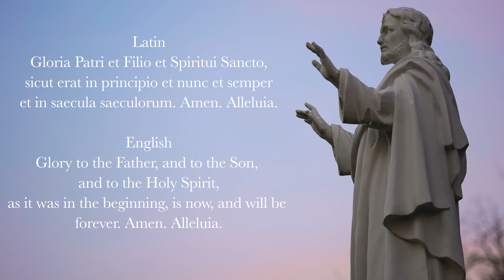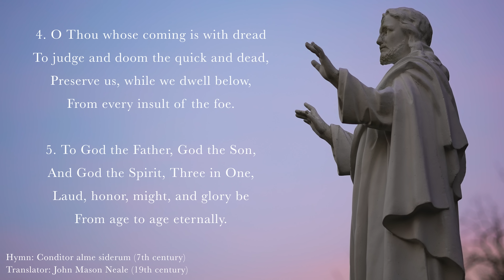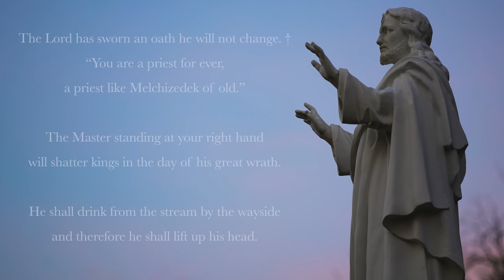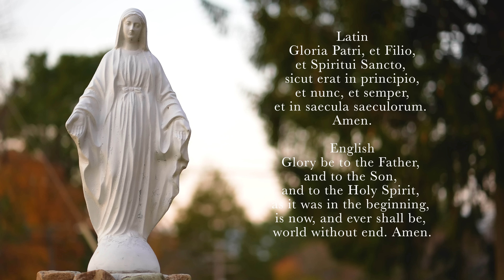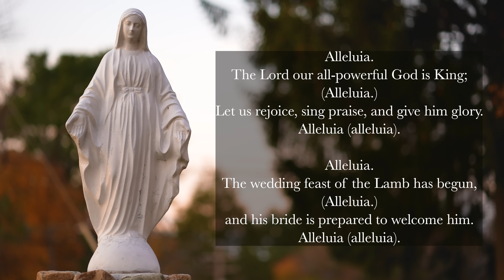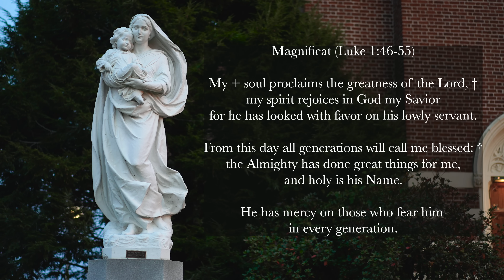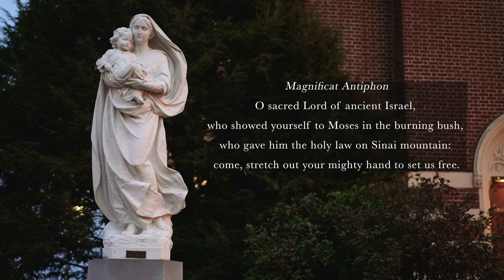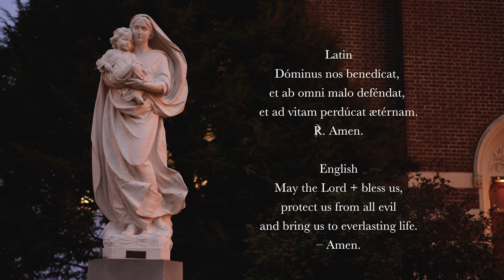12.18.2022 Vespers, Sunday Evening Prayer of the Liturgy of the Hours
Vespers, Evening Prayer for the 4th Sunday in Ordinary Time, December 18, 2022.

00:00 Deus in Adjutorium
00:39 Hymn: "Creator of the Stars of Night." ("Conditor alme siderum." 7th Century Latin). Translation by J.M. Neale 19th Century.
02:35 Psalm 110:1-5, 7
04:42 Psalm 112
07:40 Canticle: Revelation 19:1-7
10:09 Reading: Philippians 4:1-5
10:30 Responsory: "Lord, show us Your mercy and love."
11:00 Canticle of Mary
13:18 Intercessions: "Come, Lord Jesus."
14:26 The Lord's Prayer
15:12 Concluding Prayers
16:07 "A Christmas Carol." from "In the Bleak Midwinter," a poem by Christina Rossetti, 19th century.